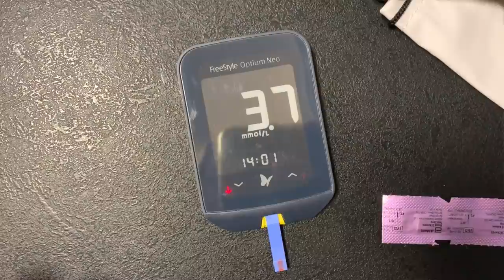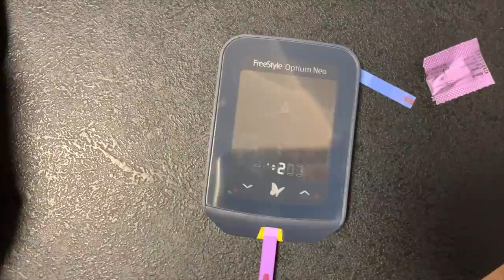Moje pomiary 3 ciał ketonowych jednocześnie - KETO WTOREK odcinek 84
❗Pobierz darmowy e-book:
KETO ZAKUPY Jak się zorganizować i nie zwariować?